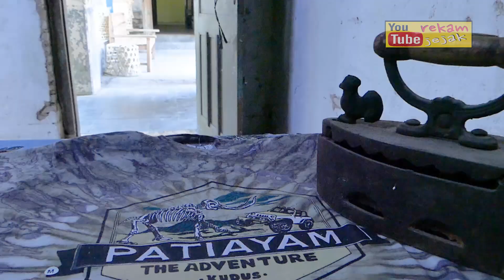Jelajah Kudus Patiayam Adventure Melukis Alam Sendang Pengilon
Kegiatan melukis merupakan bagian dari event hari museum nasional. Lokasi dari melukis dimuseum Patiayam dan Sendang Pengilon. Hasil Lukisan akan dilelang dan disumbangkan.

Perjalanan menuju sendang pengilon menggunakan Jeep Patiayam Adventure.

Semoga bermanfaat.
Rekam jejak merekam peristiwa.